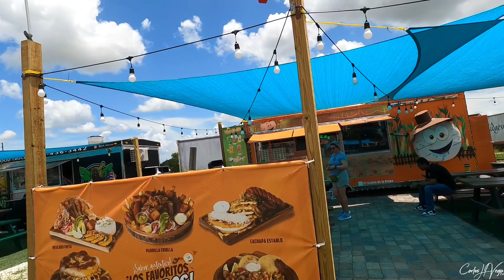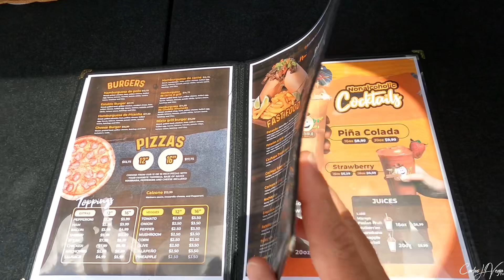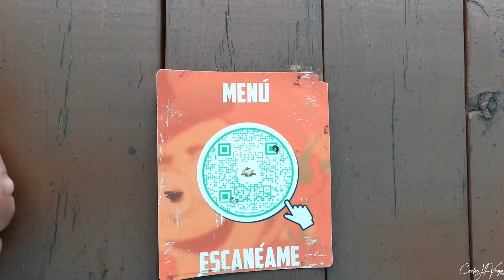Comiendo Arepas Venezolanas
Fuimos a comer Arepas Venezolanas en Haines City en el Food Truck llamado El Establo de la Arepa

Mi tienda de Amazon

Mis Equipos
Camara:
Gopro:
Luces:
Ring light:
Luce pequena:
Microfono:
Microfono Rode:
Mini Tripode:
Tripode:
Backgroung stand:

Backdrop:
Smartphone video rig:
Clamps clips:
Barra Portatil:
Camara Bag:
Tripod adapter bluetooth:
Sony movie studio 13:
Camara bag 2